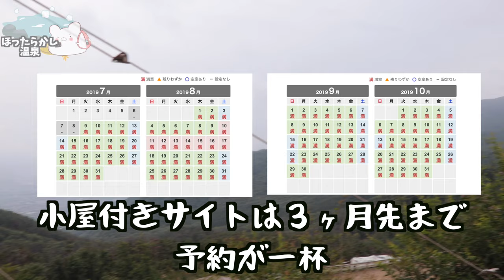【ゆるキャン△の聖地】予約３ヶ月待ち!? ほったらかしキャンプ場 小屋付きサイト 弟に泊まって温泉に入ってみました 〜第２部〜【キャンプ飯】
★今回新たに購入したキャンプギア★
■Hilander(ハイランダー) 焚き火鉄板 丸型(極厚3.2mm) 26cm HCA-004F 　 2980円
楽天 （現在売り切れの為類似品）
AMAZON→取扱いなし

3m✕3mブルーシート  500円